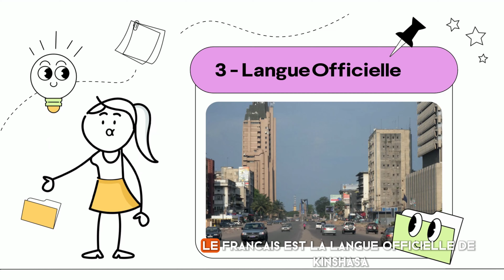10 Choses à Savoir sur la Ville de Kinshasa Capitale de La République Démocratique du Congo